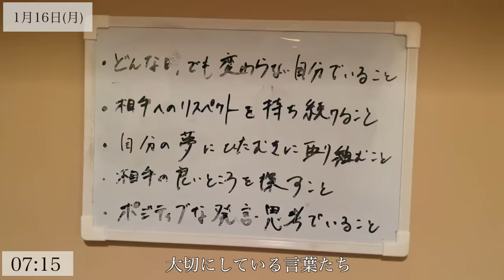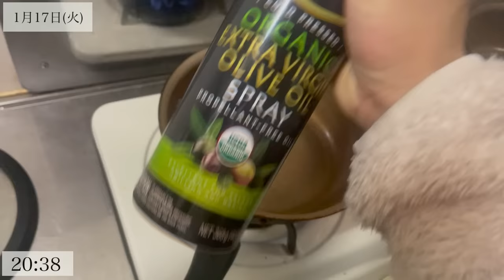【ルーティン】日本一マッチョな会社員を目指すアパレル系サラリーマンの3日間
motoaki2301
※お一人様一回限り
※ご利用期限:2023/4/29

■体の負担を徹底的に軽減した新発想のマットレス
『BAKUNE RECOVERY MATTRESS』

僕は現在アパレル系の会社に勤めながら、フィジークというボディメイクコンテストで優勝する為に日々トレーニンに励んでいます。
これから僕が日本一マッチョなサラリーマンになるまでの過程をお届けします。
是非応援よろしくお願い致します。

Instagram（ファッション）⇨ _0930

■使用している香水⇨layered fragrance champagne
■使用しているビジネスバック⇨ペッレモルビダ

■摂取しているサプリメント
プロテイン⇨
マルトデキストリン⇨
グルタミン⇨
シトルリン⇨
クレアチン⇨

■通っている美容院
六本木　『 LEON』
b-merit.jp
※『MOTOAKIのユーチューブを見た』と伝えると
　初回30％オフに！
オススメの美容院です！！

■コンテスト歴
2019年　NPCJ ノービス3位（広島）
2020年　FWJ ノービス2位（広島）
2020年　FWJ オープン8位（広島）
2021年　FWJノービス1位（東京）
2021年　FWJオープン4位（広島）

■経歴
小学1年生から大学4年生までの１６年間の野球生活。
甲子園出場。大学選手権出場。
大学3年時に大きな怪我をして野球の道を断念する。
しかしその怪我をきっかけに本格的に筋トレを開始。

■使用音源
【NCS】